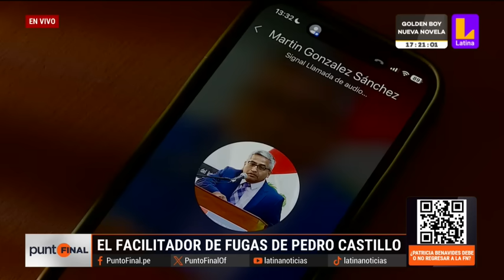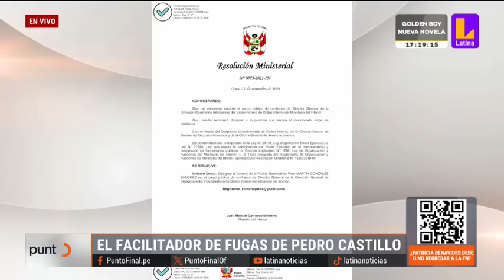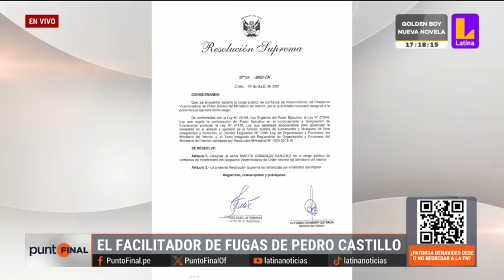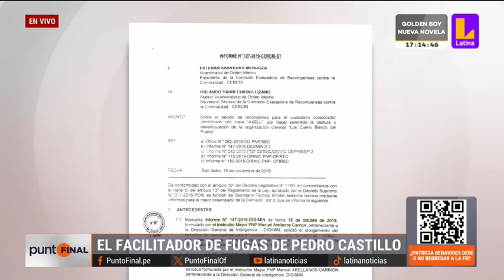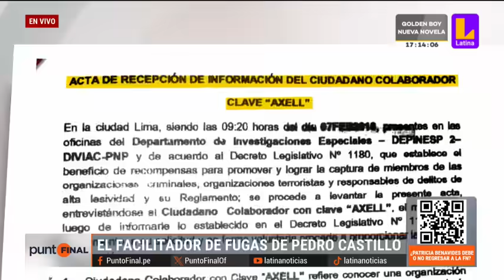Así se fugaron los vinculados a Pedro Castillo: Coronel en retiro les daba seguridad e información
Martín González Sánchez, conocido como 'Conejo' en círculos de inteligencia, ha sido detenido y enfrenta graves cargos por su presunta implicación en la organización de fugas de individuos clave relacionados con la red criminal del expresidente Pedro Castillo. Este coronel retirado ahora se encuentra en el centro de una investigación que lo vincula estrechamente con actividades delictivas de alto perfil.